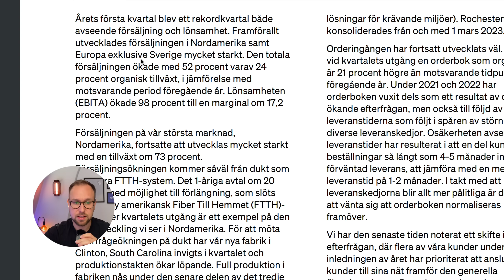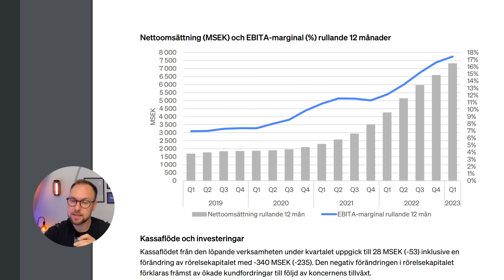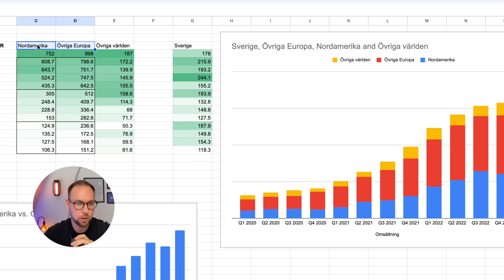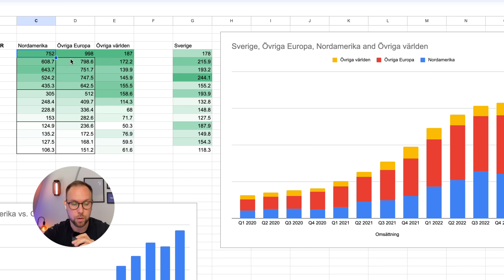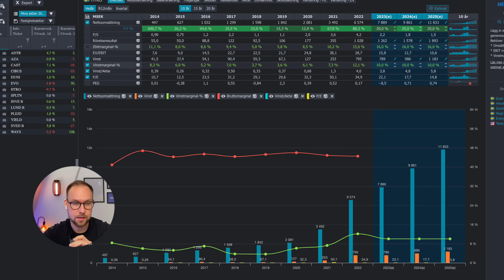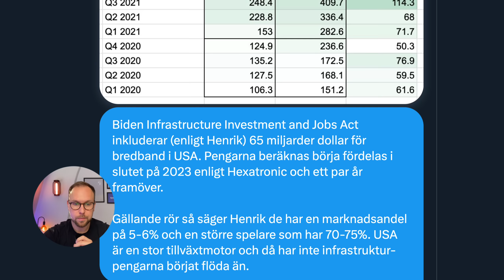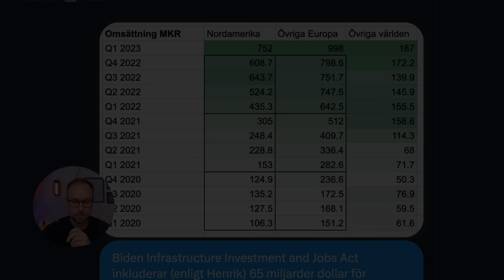Hexatronic Q1 2023 rapport - Mina tankar om aktien och hur jag agerar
Hexatronic Q1 2023 - Aktien faller mer än -10% på en kvartalsrapport som är rekord. Hur kommer det sig? Delar här mina tankar kring aktien.

Vill du se vad jag köper för aktier och ge förslag på videos? Läs mer om att bli medlem på kanalen här 👑

Få 600 kr bonus när du investerar 10 000 kr på Savelend med min inbjudningslänk